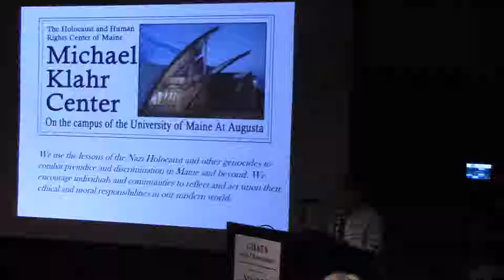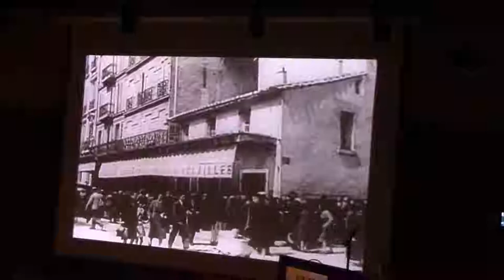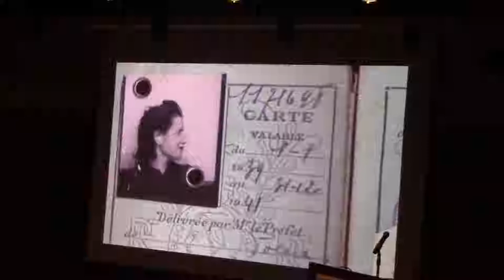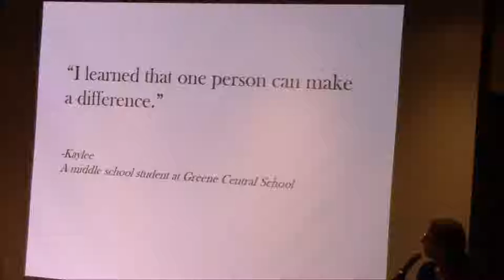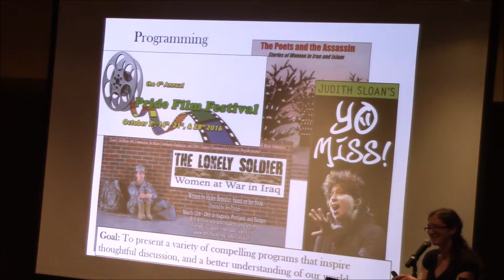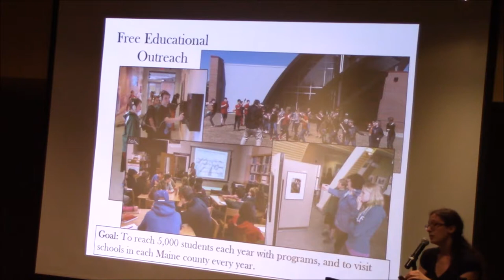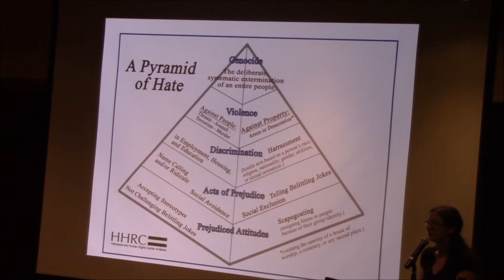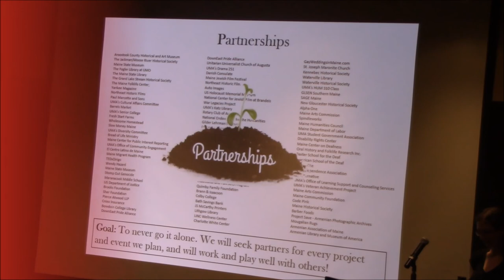Maine’s Center for Holocaust and Human Rights Center’s Liz Helitzer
On Thursday, June 22, 2017, Skidompha Library’s Chats with Champions in conjunction with the annual Emil Landau Human Rights Forum presented Elizabeth Helitzer, the Executive Director of the Maine Holocaust and Human Rights Center of Maine.

Helitzer described the free educational outreach programs, exhibitions, compelling programming and special events that the Holocaust and Human Rights Center (HHRC) has to offer.

Located on the campus of the University of Maine at Augusta at the Michael Klahr Center, the HHRC is a statewide nonprofit that uses the lessons of the Nazi Holocaust and other genocides to combat prejudice and discrimination in Maine and beyond, while also encouraging individuals and communities to reflect and act upon their ethical and moral responsibilities in our modern world. Programs such as “Decision Making in Times of Injustice,” “Yearning to Breathe Free: The Immigrant Experience in Maine.” and “Civil Rights in America” are three of the many offered at the HHRC. In addition, this talk includes a 12-minute film about Michael Klahr, a child survivor hidden during the Holocaust, who, after the war, met and married a woman from Fort Kent, Maine.

The Emil Landau Human Rights Forum was established in 2008 to honor the memory of Emil Landau by providing a continuing structure to help all people in our community commit to the understanding that we treat each other with respect and tolerance. A survivor of the Holocaust, the late Emil Landau of Damariscotta was an inspiration to young and old throughout Maine during the 15 years he lived here.

The presentation begins at 3:21